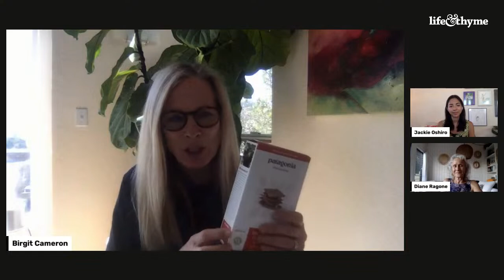Can Breadfruit Help Solve Hawaii’s Reliance on the Mainland?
While Hawaii has the capacity to grow at least 85% of its own food supply, reports estimate that up to 90% of Hawaii’s food is actually imported. As the most isolated population on Earth, imported goods often have to travel over 2,500 miles to reach the island chain. This dependence on importing has caused repercussions through the economic and environmental systems of Hawaii, raising prices on groceries and contributing to an increased carbon footprint.

Today, however, experts are looking to breadfruit as an opportunity to take a step toward global food sustainability.

At the Breadfruit Institute at the National Tropical Botanical Garden, Diane Ragone has dedicated her career to the revitalization of breadfruit. With support from Patagonia Provisions, the Breadfruit Institute built a Regenerative Organic Breadfruit Agroforest demonstration area to teach farmers this method of intercropping.The two acres of land are home to 23 mature breadfruit trees, with other food-producing plants and ecosystem-promoting plants in between.

Patagonia Provisions, the food-focused branch of outdoor company Patagonia, and Ragone champion regenerative organic agroforests as the most fruitful and beneficial way to grow breadfruit. With a goal of rethinking and improving our foodways, Patagonia Provisions has become an important partner in preserving and growing the movement around greater food security for Hawaii.

In conversation with Life & Thyme correspondent Jackie Oshiro, we welcome Diane Ragone, Director of the Breadfruit Institute at the National Tropical Botanical Garden and Birgit Cameron, Cofounder and Head of Patagonia Provisions, to discuss food security in Hawaii, their joint work with breadfruit and more.